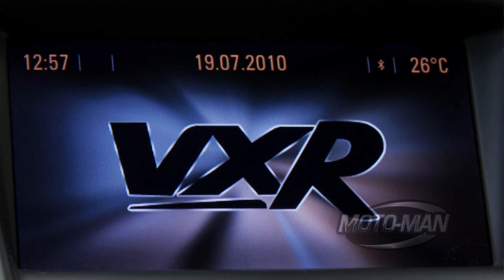Buick GS AWD – A General Motors World Car?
MotoMan drives the updated Buick GS with All Wheel Drive and debates the merits of selling the same car in different world regions as different brands by highlighting some specific features and mid cycle changes . . .

EVERY WEEK, Mean Gene & MotoMan bring you a new episode of their extraordinary adventures in the car world. Sure, MotoMan drives the latest cars to blue chip classics but that’s just the beginning: He experiences bucket list car guy adventures like going behind the scenes to build manufacturer show cars to driving military prototype vehicles. Back at the studio, Mean Gene takes apart the newly introduced cars and provides his unique technical perspective.

Each month, MotoMan has an informal discussion with the key people shaping the car industry in front of a live studio & Internet streamed audience.